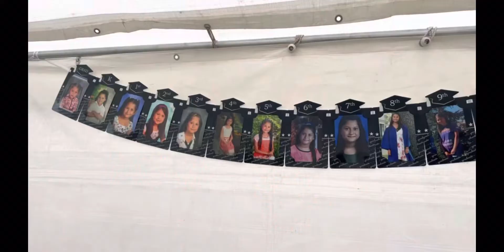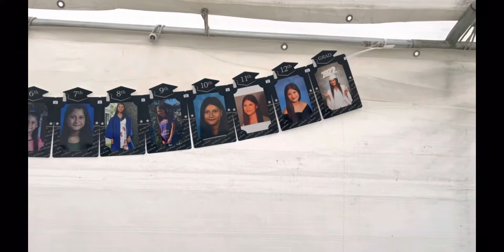Vlog to San Jose for niece graduation party “must see don’t miss out “”like and subscribe